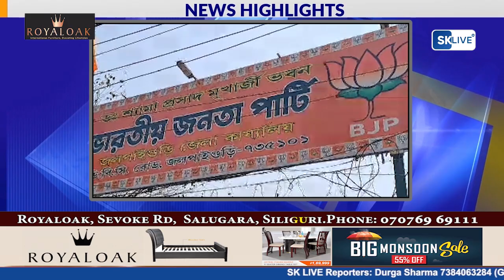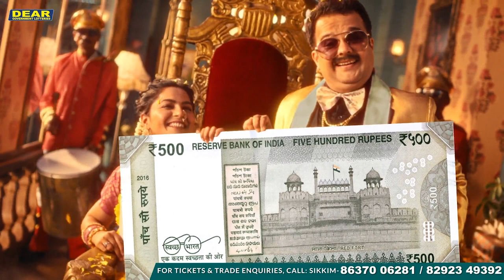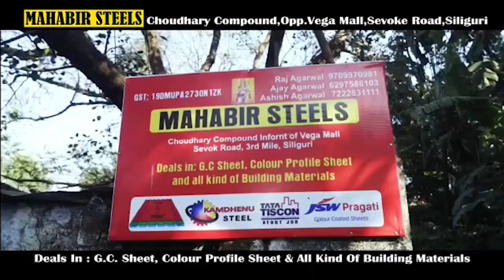News Highlights | 6th July 2023